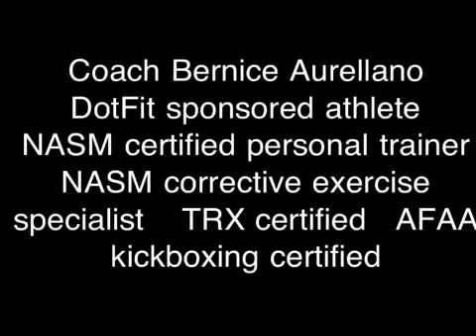Coach Bernice at UFC gym Honolulu